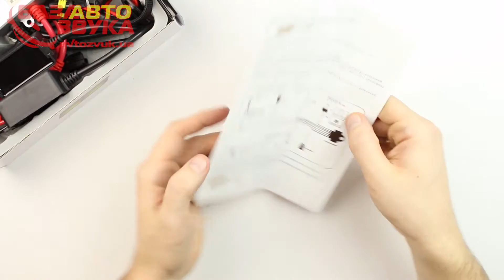Ксенон RS HB4 PRO 5000K